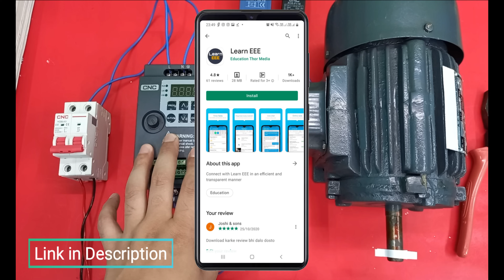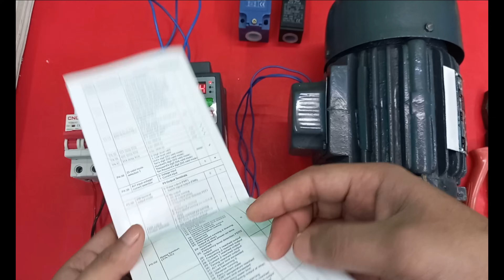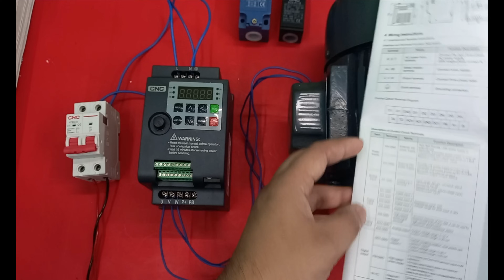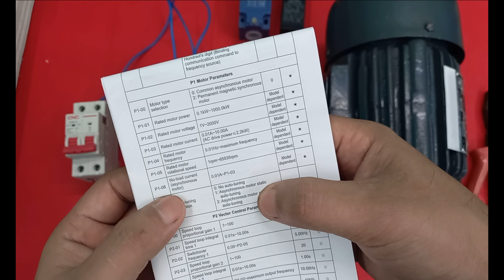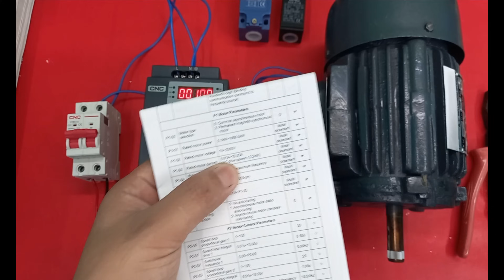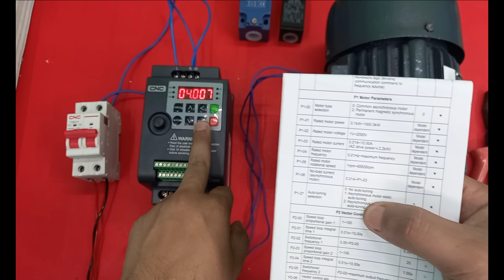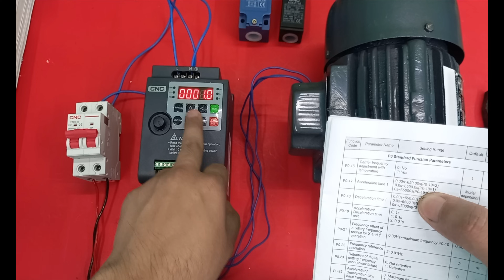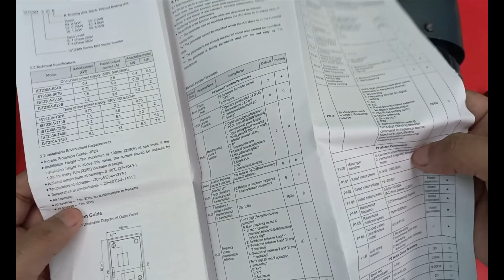Variable Frequency Drive Connection and Parameter Setting in Hindi |VFD के parameter कैसे सेट करें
Namaskar Dosto, Is video mai apko VFD (Variable Frequency Drive) ke basic connections and parameters ki setting ke bare mai janne ko milega, Is video ko dekhne ke baad apke VFD se related bahut se doubts clear ho jayenge...
I hope ki ye video apke liye helpful hogi fir bhi agar apke is topic se related koe bhi doubts hain to please comment box mai hamko jarur batay.